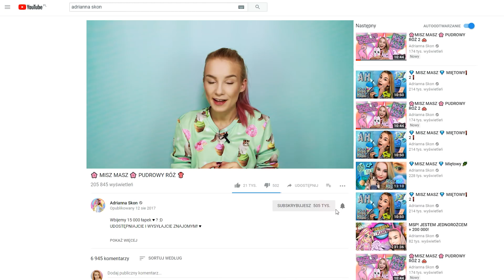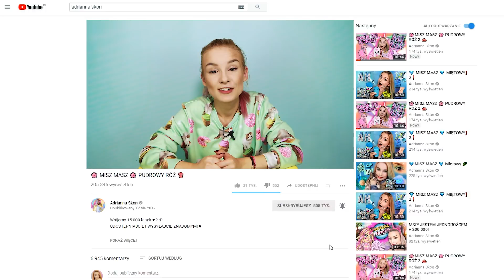DZIWNE I FAJNE RZECZY Z Aliexpress :D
Wbijemy 5 000 łapek ♥ ? :D